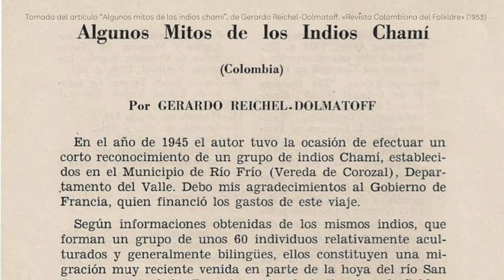Colección etnográfica | Bastón jaibaná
La talla de figuras en madera es una tradición que forma parte del aprendizaje de los jaibanás del pueblo embera. Los bastones hacen posible la comunicación con los ancestros y los jais o seres espirituales; allí reside la fuerza de los trabajos del jaibaná, quien también conoce los cantos sagrados y los usos de las plantas para la curación. El soplido y el canto del jaibaná pueden curar dolencias físicas o espirituales; sin embargo, el sueño es fundamental para saber qué ocurre y cómo curar; allí es posible comunicarse con los ancestros y estabilizar las fuerzas entre los mundos. Por ello, para el jaibaná aprender a soñar es aprender a curar. Conoce más en los artículos de Gerardo Reichel-Dolmatoff “Algunos mitos de los indios chamí”, publicado en la «Revista Colombiana del Folklore» y “Notas etnográficas sobre los indios del Chocó”, publicado en la «Revista Colombiana de Antropología».